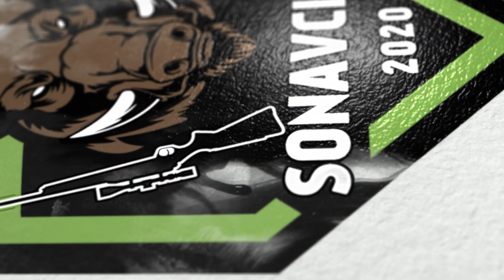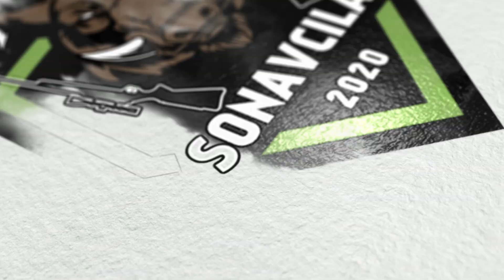2021 & 2022 TAVŞAN AVLARI RABBİT HUNT